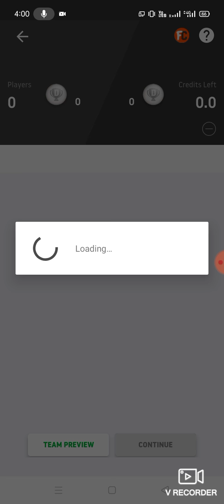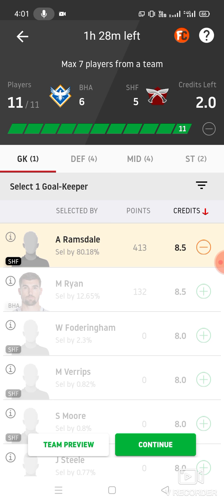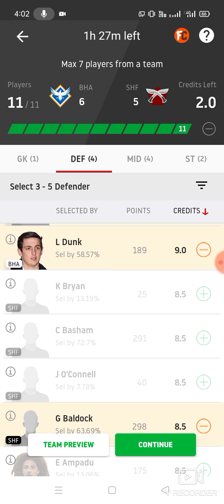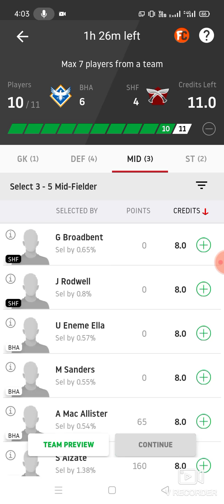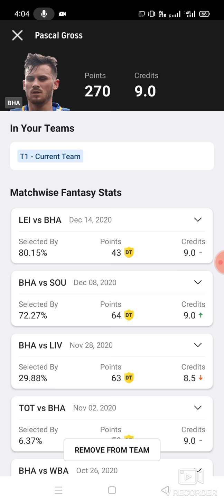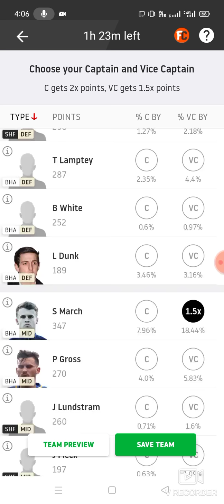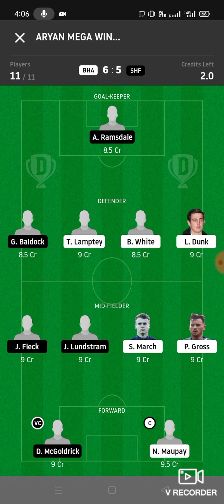BHA vs SHF Football team prediction Dream11 win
1. This analysis  is based on my

2.Dream11 takes great care to comply with all central and state legislation in India to ensure that  users are fully protected. Every contest on  platform is carefully designed to comply with applicable statutes and regulations in India.

Thanks bha vs shf
bha vs shf Dream11
bha vs shf Dream11 prediction
bha vs shf prediction

Prediction latest football match prediction how to win the grand league small league in Dream11 Prediction Dream11 win win published by ABROCKZZ ABROCKZZ Team Does Not Promote any Gambling App
own risk"